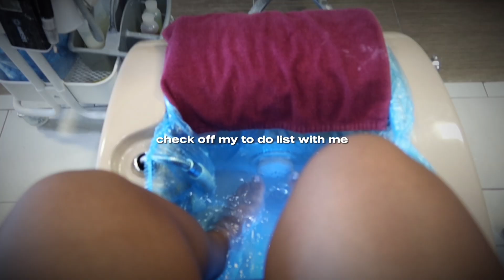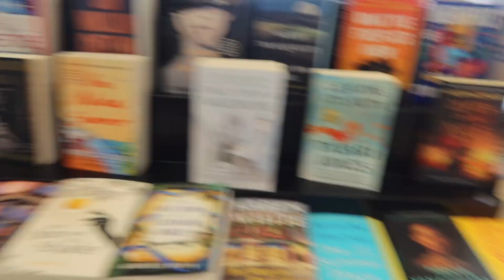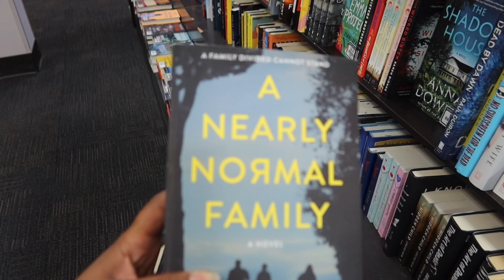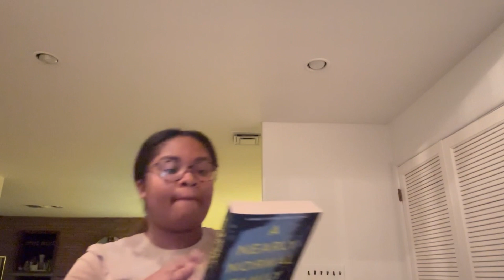CHECKING OFF MY TO DO LIST W/ME | packing for trip, mini maintenance, & more!